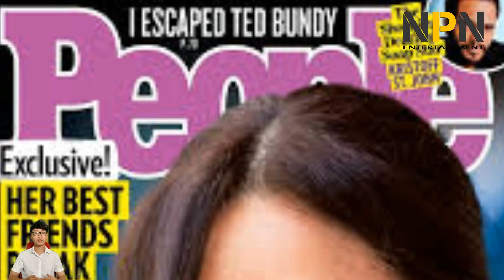Meghan Markle and her father Thomas Markle. True relationship? | NPN Entertainment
Meghan Markle and her father Thomas Markle relationship complex. The truth about father and son is still a mystery?